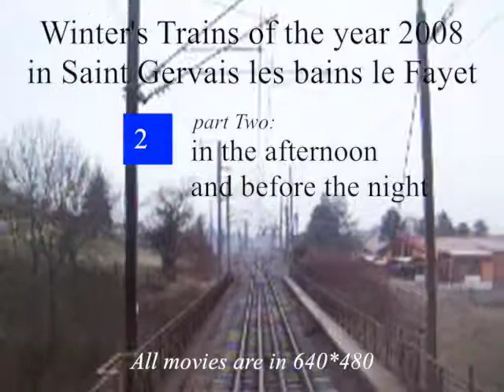[480p] les Pointes hivernales 2008 à Saint Gervais le Fayet partie 2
FR : Dans cette seconde et dernière partie des trains de l’Hiver 2008 à Saint Gervais les Bains le fayet, il y a plus d’automoteurs à voie Normale comme à voie Métrique, ainsi que des manœuvres. Coté matériel, on continue avec les automotrices régionales, à un et deux niveaux et les TGV : PSE et Duplex. Puis, les automotrices du Mont Blanc Express Z 800 et Z 850, à écartement métrique !
Cette vidéo, comme la précédente, est une vidéo refaite présente avant sur ma chaîne Dailymotion

ENG : In this second and last movie, there are more automotors in Standard Gauge and Metric Gauge, and movement from the storage railways. You’re always automotors : TGV PSE and Duplex (2 Level’s TGV) and Electrics automotors in single and Two levels. And you’re the Metrics’ Automotors of the Mont Blanc Express railway’s line. You can see the same movies, in several clips, in my Dailymotion’s channel

DE : In Zweiten Teil, wir werde TriebWagen in Standard und Metrik Spurweite finden. Und Bewegungen von Abstellgleise. Wir haben TGV PSE und DoppelStockZüge TGV Duplex. Und die RegionalTriebWagen mit eins oder DoppelStockZüge. Wir können MetriksTriebWagen Z 800 und Z 850 (Mont blanc Express Bahnlinie) sehen. Sie können die gleichen Filme, in mehreren Clips, in meinem Dailymotion-Kanal sehen